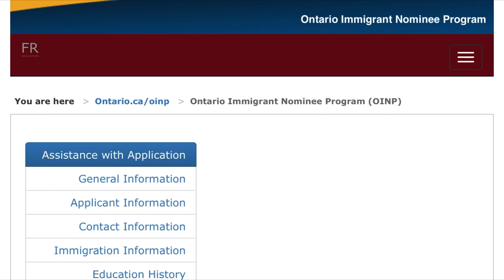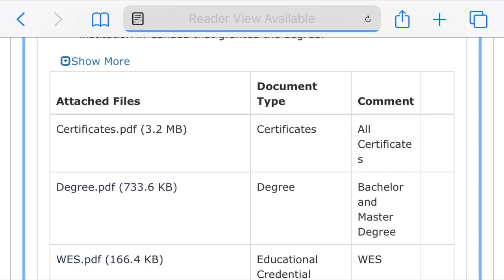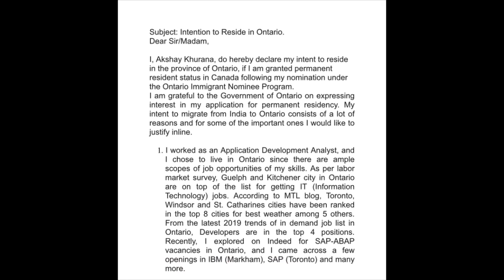OINP |Human Capital Priority Stream| Intention to Reside in Ontario| Letter of Intent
In this video, I have talked about what to write in ‘Intention to reside in Ontario’ for Ontario PNP. Also, what you need to upload in letter of intent.